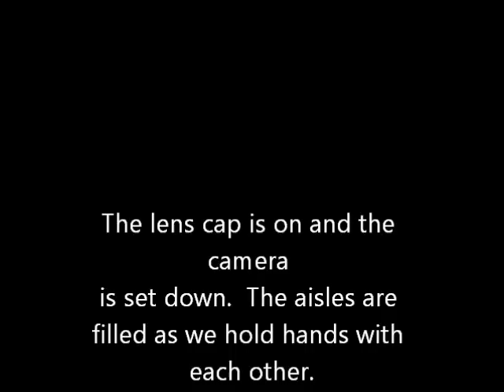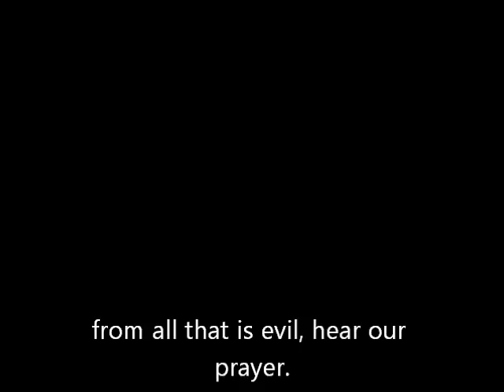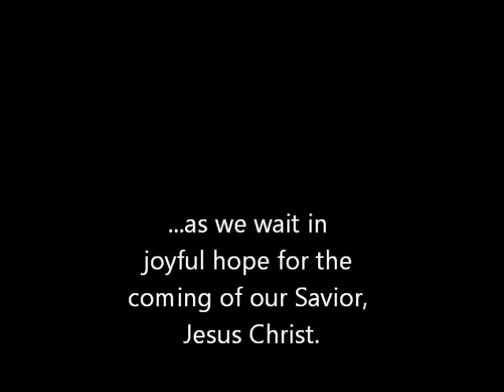Sunday Mass Aggie Lord's Prayer.wmv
Just a regular Sunday morning Mass at St. Mary's Catholic Church in College Station, TX. This version of the Lord's Prayer moves me to tears everytime.  I get so choked up, I can't sing it!  (which is probably a very good thing!)